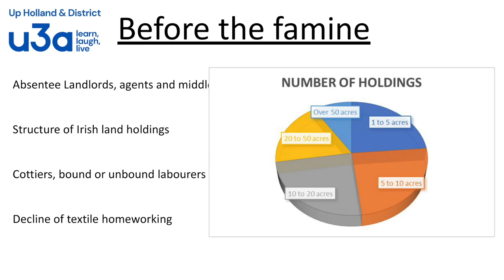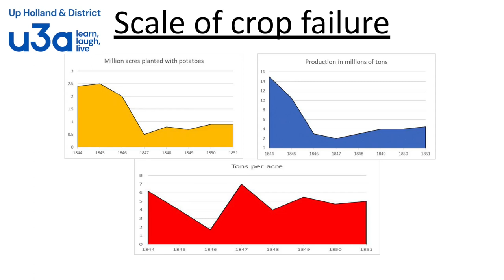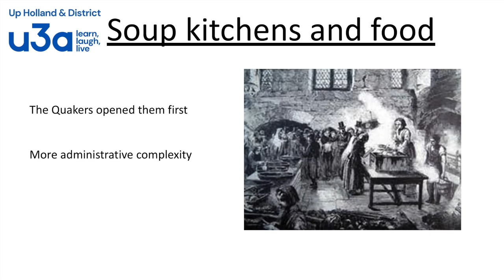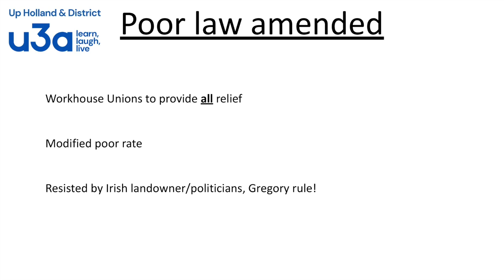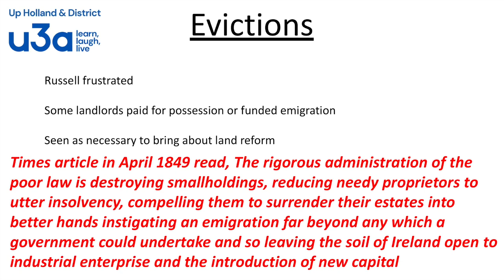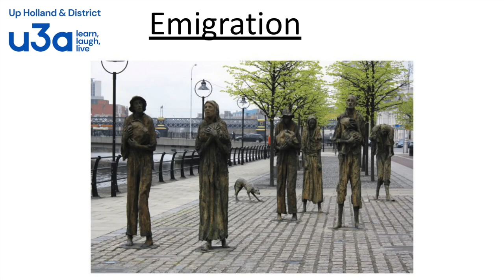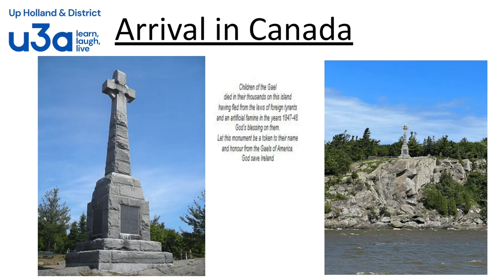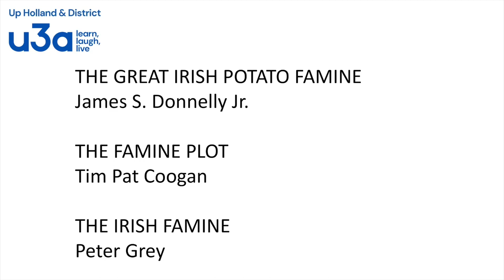The Irish Potato Famine